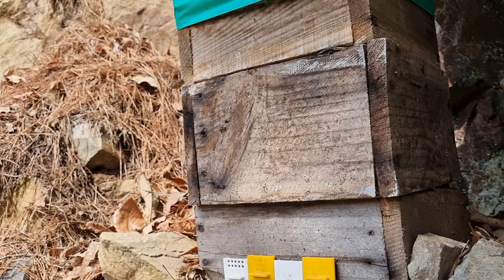봄철🐝토종벌 관리🐝